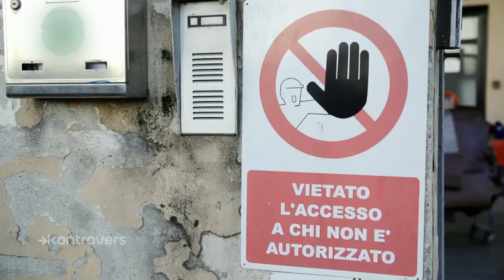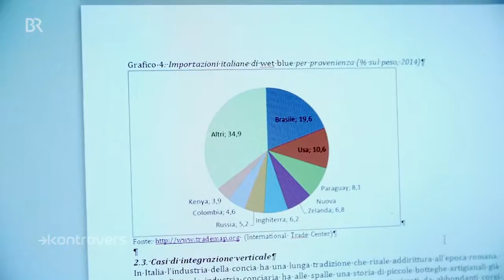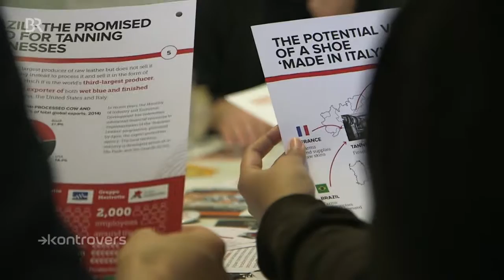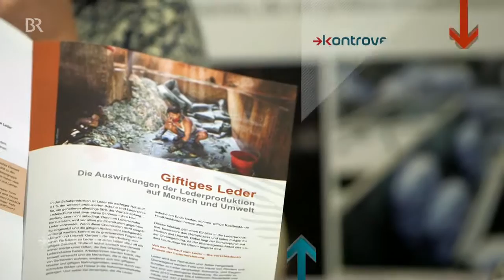'Made in Italy' - Ausbeutung mitten in Europa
Made in Italy steht bei Leder für Exklusivität und Qualität. Zu Recht? Kontrovers-Reporter waren vor Ort und haben stinkende Fabriken gefunden, in denen Arbeiter unter unmenschlichen Bedingungen malochen. Luxus auf Kosten von Mensch und Umwelt.

Bayrischer Rundfunk, Autorin: Anne Hinder, Redaktion: Andreas Bachmann

Die globale Schuhlieferkette ist sehr undurchsichtig. So ist es für KonsumentInnen fast unmöglich herauszufinden, wo und unter welchen sozialen und ökologischen Bedingungen die Schuhe produziert und welche Materialien verwendet wurden.

Das Ziel unser Kampagne "Change Your Shoes" ist es, eine ethische, nachhaltige und transparente Schuhlieferkette zu schaffen. Denn wir finden, dass
- ArbeiterInnen in der Schuhlieferkette ein Recht auf einen existenzsichernden Lohn haben.
- ArbeiterInnen in der Schuhlieferkette ein Recht auf sichere Arbeitsbedingungen haben.
- KonsumentInnen ein Recht auf sichere Produkte und Transparenz über die Herkunft und die verwendeten Materialien ihrer Schuhe haben.